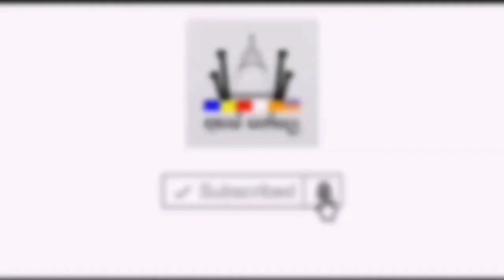2020 පසුව බාබා වැන්ගා කියු ලෝකයට වෙනදේ ඇහුවොත් ඔබ පුදුමයට පත්වෙයි | BaBa venga | Tv nine sri lanka